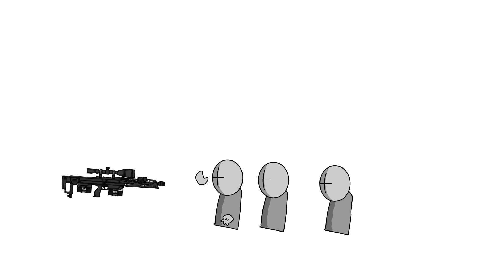old gore thing i never finished